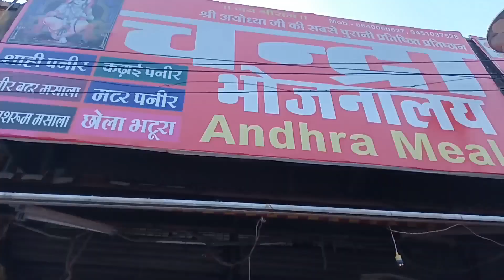Ram Mandir ke pass best bhojnalya | Good restaurants near hanumangadi ayodhya|ayodhyavlog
Birla Dharmshala in Ayodhya booking|सस्ता और अच्छा धर्मशाला|cheapest Dharmshala near Railway

Aaj Tak

20 CONTACTIONS 200 Constructions

Republic Bharat

music credits